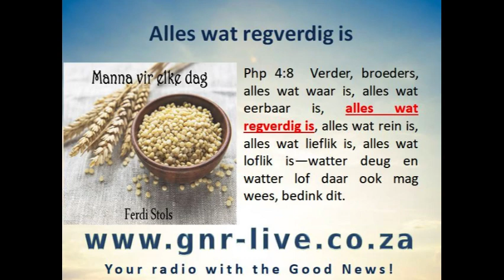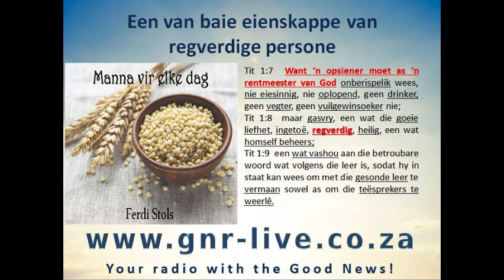22 Jan 2024 Dink regverdig en leef regverdig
Die regverdige bedink dit wat van God is, want hy is Godvresend, jaag heiligmaking na en leef anders as die goddelose mense en die wat korrup is.  Die woord roep ons op om te bedink wat regverdig is.